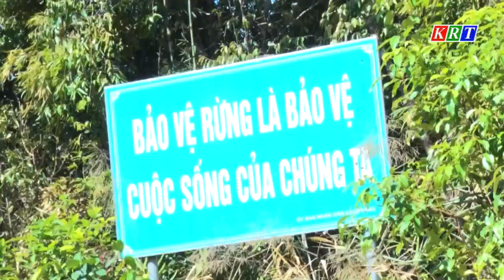Sa Thầy chủ động phòng, chống cháy rừng cho diện tích rừng trồng